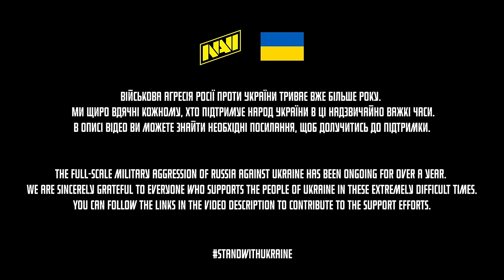Winning Elimination Match vs NIP | NAVI BLAST Fall Final VLOG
BACKFORCE NAVI is your perfect partner for marathon gaming sessions, providing comfort and support all the way through. And the best part? You can customize with your favorite patches, which can easily stick to the velcro fabric. Plus, with a 10-year guarantee, you can rest assured that you're making a long-term investment in your gaming setup.

BACKFORCE NAVI — твій ідеальний партнер для ігрових марафонів, який завжди забезпечить комфорт і підтримку. Також BACKFORCE NAVI можна кастомізувати за допомогою улюблених патчів, які легко клеяться до тканини-липучки. Крім того, з 10-річною гарантією можна бути впевненим, що ця покупка — довгострокова інвестиція твій ігровий сетап. Замовляй свій BACKFORCE NAVI сьогодні та готуйся покращити свій ігровий досвід!

BACKFORCE NAVI – твой идеальный партнер для игровых марафонов, который всегда обеспечит комфорт и поддержку. Также BACKFORCE NAVI можно кастомизировать с помощью любимых патчей, которые легко клеятся к ткани-липучке. Кроме того, с 10-летней гарантией можно быть уверенным, что эта покупка – долгосрочная инвестиция в твой игровой сэтап. Заказывай свой BACKFORCE NAVI сегодня и готовься улучшить свой игровой опыт!

Surprise! In addition to raffling off 10 sports bottles among the players who win 20 matches in NAVI Clan, we will raffle off 2 NAVI backpacks among those who win 50!

There is still time left until the end of September, so don't delay

Сюрприз! Окрім розіграшу 10х спортивних пляшок серед гравців які виграють 20 матчів в NAVI Clan, ми розіграємо 2х рюкзаки NAVI серед тих кто виграє 50!

NAVI CS2 roster:
Ihor "w0nderful" Zhdanov
Valeriy "b1t" Vakhovskyi
Aleksi "Aleksib" Virolainen
Justinas "jL" Lekavicius
Mihai "iM" Ivan